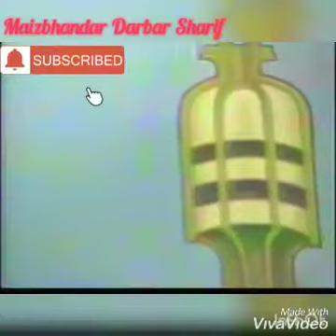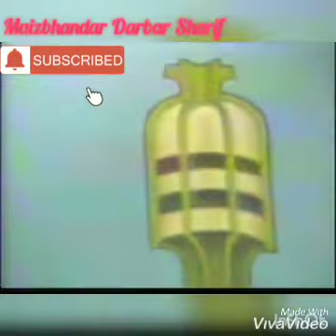জিয়া তোমায় দেখবো এবার পরকালে -মহান ২৬শে আশ্বিন উপলক্ষে শানে হক ভান্ডারী।